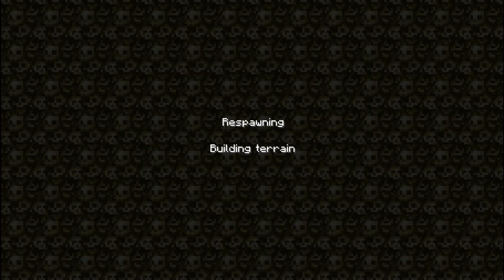Minecraft - Saw Ep 1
This is an custom map made by ourself.
the download however will be announced at the last episode.
thank you youtubers !!!